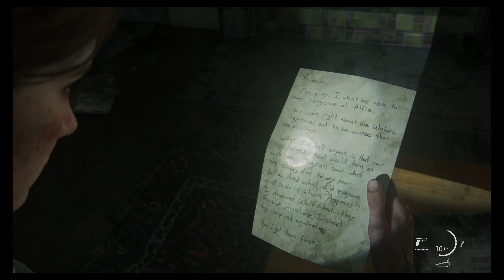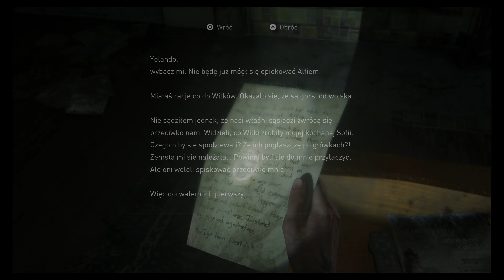The Last of Us 2 #20 4K Gameplay PL -=== Jestem sama, przygotowana na wszystko ==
Gra kontynuuje wątki rozpoczęte w pierwszej części - jej akcja rozpoczyna się pięć lat później w schronieniu Jackson w stanie Wyoming. W czasie zabawy zwiedzimy m.in. znane z pierwszej odsłony Jackson oraz ruiny Seattle. Tym razem gra posiada dwie główne bohaterki – Ellie, czyli dziewczynę, która wspierała gracza w The Last of Us oraz Abby, nową postać z frakcji WLF. Na ekranie zobaczymy jednak także Joela, czyli protagonistę „jedynki” oraz mnóstwo nowych postaci należących do dwóch rywalizujących ze sobą stronnictw – WLF oraz Blizn. Motywem przewodnim opowieści jest pytanie „jak daleko posunąłbyś się, by wymierzyć sprawiedliwość ludziom krzywdzącym tych, których kochasz?"

🖥️ PlayStation®5

🖥️ KOMPUTER Games i Obs

🔻MONITOR: Samsung S34J550WQU 4K Freesync 34 Zoll Ultra WQHD

🔻RAM: Corsair Dominator Platinum  64GB 3200MHz  (2x32GB)

🔻GRAFIKA: AORUS GeForce® GTX 1080 8G REV2.0

🔻PROCESOR: Intel Core i9-9900K

🔻PŁYTA: Z390 AORUS ULTRA

🔻KARTA DŹWIĘKOWA  : Creative Sound BlasterX AE-5 Soundkarte mit RG

🔻CHŁODZENIE: Corsair Hydro H110i RGB

🔻OBUDOWA: CORSAIR Midi Obsidian 750D Airflow Edition

🔻ZASILACZ: be quiet! Dark Power Pro P11 1200W 80 Plus Platinum

🔻ZASILACZ: be quiet! Dark Power Pro P10 850W 80 Plus Platinum

🔻KAMERKI: Logitech C920 HD Pro Webcam

🔻KONSOLA: PS5

🔻KLAWIATURA: ROCCAT SKELTR Bluetooth Smart Communication RGB

🔻MYSZKA: Roccat Tyon Multi-Button-Maus

🔻ELGATO STREAMDECK

🔻Elgato HD60 Pro Game Capture (przechwytywanie obrazu z PS5 do OBS na PC)